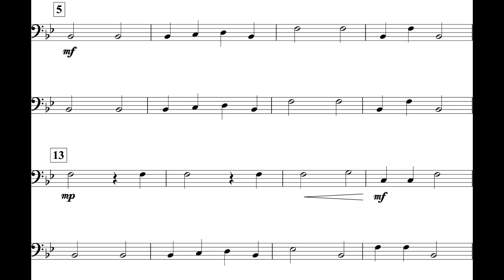Deck The Halls (MM. 5 - 21) Tbn. I *94*